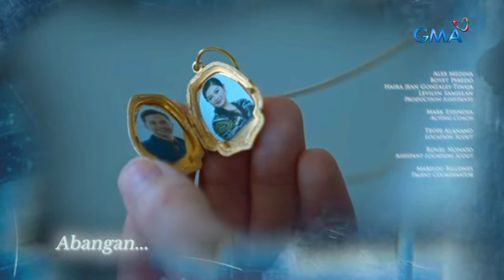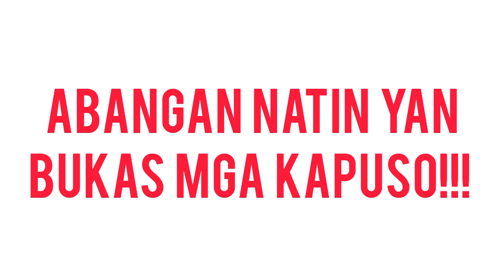Stolen Life: Makakalaya na kaya si fake Farrah? | Teaser | Episode 39 | January 4, 2024 | Thursday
KUYA FAITH,
Tutorials,
How to,
DIY,
Item Reviews,
Discussion,
Facts Narration,
Trivia,
Story Telling,
Mystery Story,
Creepy Story,
live streaming,
Youtube Shorts,